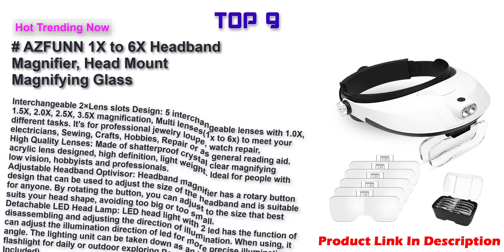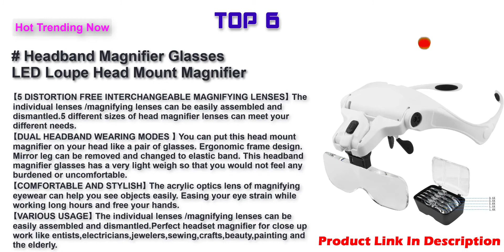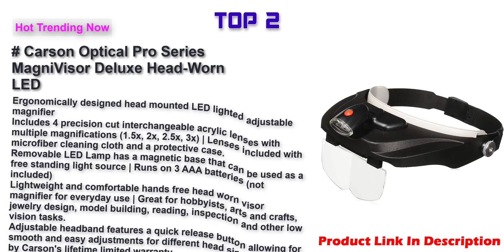Best Headband Magnifiers 2022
Top 10 Best Headband Magnifiers Link 2022 .
MagniPros LED Illuminated Headband Magnifier Visor with Bonus Cleaning Cloth and 5 Detachable Lenses 1X, 1.5X, 2X, 2.5X 3.5X - (Upgraded Version) Hands-Free Head Worn Lighted Magnifying Glass
AZFUNN 1X to 6X Headband Magnifier, Head Mount Magnifying Glass with LED Light for Professional Jewelry Loupe and Watch Repair Close Work
PHYHOO Headband Magnifier Binocular Magnifying Glass Jewelry Magnifiers Head-mounted Double Lens Reading Jewelers Tools Head Wearing 4 Magnifications
LED Head Mount Magnifier Glasses with 3 Detachable Lenses 2 Led Professional Jeweler Loupe Light USB Rechargeable Hands Free Headband Magnifying Glass for Reading Watch & Electronic Repair Sewing
Headband Magnifier Glasses LED Loupe Head Mount Magnifier Hands-Free Bracket and Headband are Interchangeable 5 Replaceable Lenses(1.0X,1.5X,2.0X,2.5X,3.5X) for Close Work/Crafts/Jewelry/Repair
AORAEM 10X 15X 20X 25X Glasses Magnifier Headband Magnifying Glass Watch Repair Magnifer with 2 LED Lights for Jeweler Electronic Repair(#3)
SE Illuminated Dual Lens Flip-In Head Magnifier - MH1047L
Donegan DA-4 OptiVISOR Headband Magnifier, 2X Magnification Glass Lens Plate, 10" Focal Length
Carson Optical Pro Series MagniVisor Deluxe Head-Worn LED Lighted Magnifier with 4 Different Lenses (1.5X, 2X, 2.5X, 3X) (CP-60), Black, 4-Inch
OrchidBest LED Illuminated Magnifying Glass Head-Worn Magnifying Eye Glasses Handsfree Reading Magnifier Jewelry Magnifying Loupe PCB Magnifier, Visor Glasses with 5 Lenses 1.0X,1.5X,2.0X,2.5X,3.5X